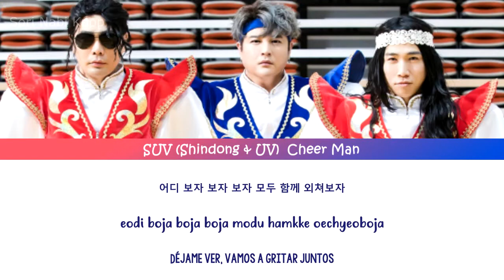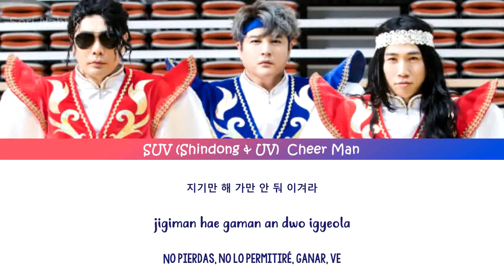SUV (Shindong & UV) – Cheer Man [Sub Esp | Rom | Han]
suv shindong uv cheer man sub español